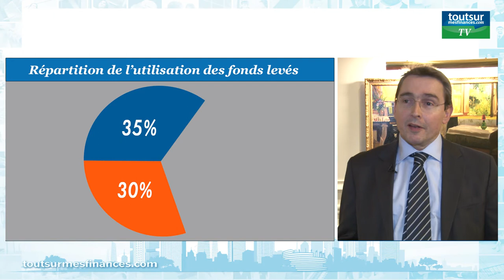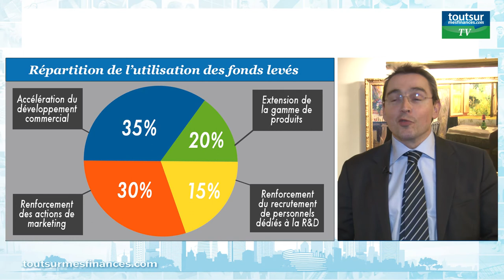Safe orthopaedics : le concepteur d’implants pour la chirurgie du dos entre en Bourse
Safe Orthopaedics est une société qui conçoit des implants stériles pour la chirurgie du dos. Elle conçoit également une gamme d'instrumentation à usage unique, stérile et totalement traçable. La plus-value de l'entreprise réside dans le côté non réutilisable de son instrumentation.